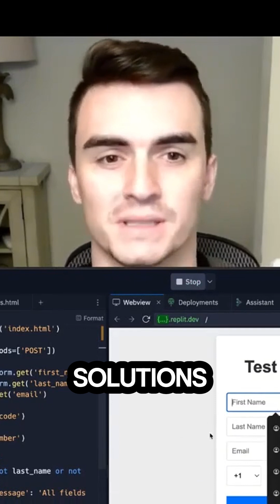How Replit help me go from 0 to 10K per month in passive income.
🚀 This Developer Tool 10x'd My Productivity - Here's How

As an AI automation agency owner, Replit transformed my development workflow, especially with their game-changing Replit Agent.

Why Replit earned #4 on my 2025 top AI tools for 10k+ monthly revenue:

1. Replit Agent: Turn ideas into production-ready code instantly
- Describe your app in plain English
- Agent generates full-stack applications
- Handles architecture, security, and best practices
- Real-time iterations and refinements

2. Development Superpowers:
- Instant cloud environments
- Real-time team collaboration
- One-click deployments
- Advanced AI debugging

Real Results:
- 60% faster project delivery
- 4x more client projects monthly
- Complex AI apps built in hours, not weeks

Example: Recently told Agent "Build a Youtube resource hub with google auth login" Had working production app in 2 hours.

Want to scale your AI agency? Replit + Agent is your secret weapon.

My resource hub (Made entirely by replit agent)

Need AI Agents for your business reach out to my team

hashtag#AIAgency hashtag#Development hashtag#ProductivityHacks hashtag#AITools